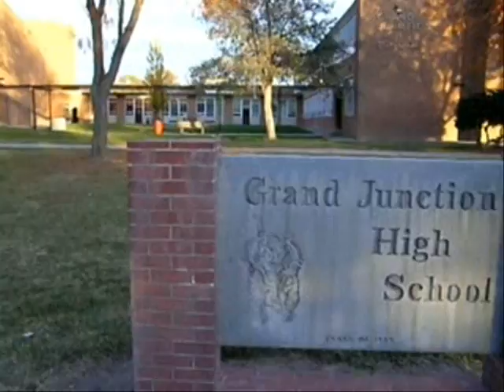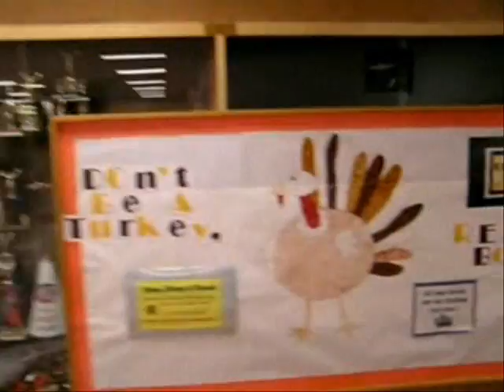Grand Junction High School: GIS-GPS Institute for Educators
Grand Junction High School:  Geographic Information Systems and GPS Institute for Educators, plus tour of inside of school